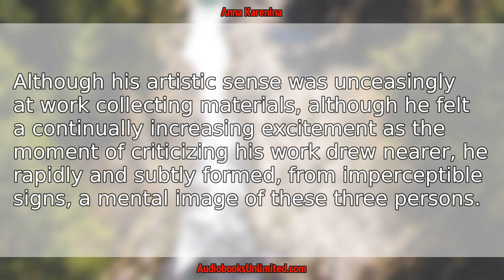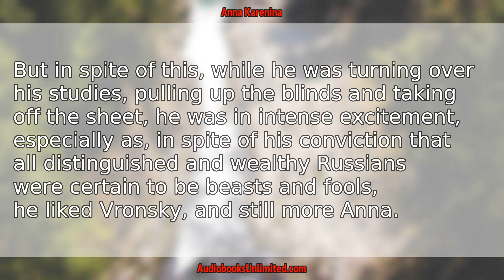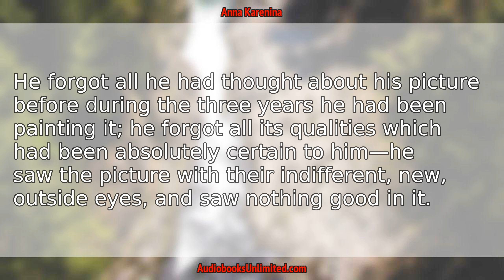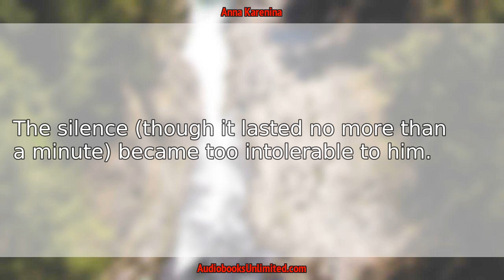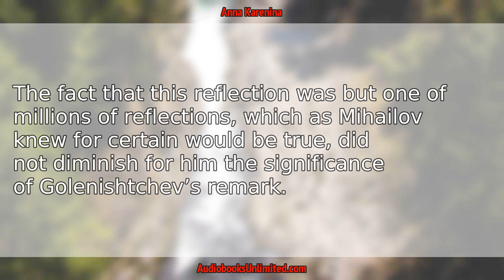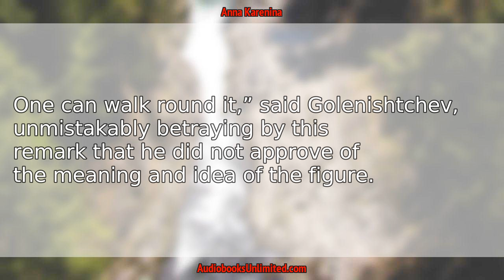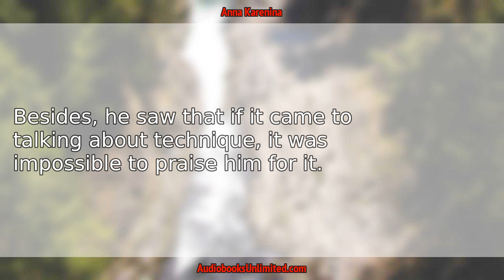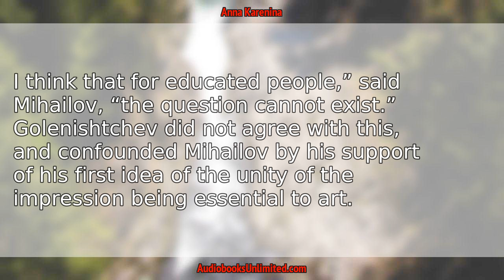Anna Karenina Part 5 Audiobook Chapter 11 with subtitles